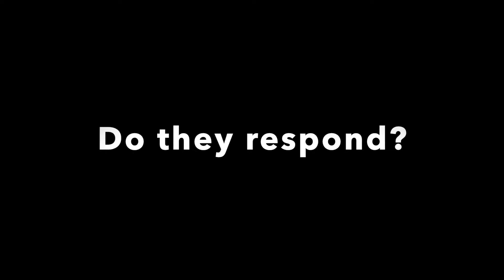HOW TO GET PR - Small Youtubers and Influencers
Hey friends,

I decided to save some tips when it comes to trying to get PR! Even tips on how to interact with PR companies! I hope this helps you because I have learned a lot along the way!

New videos @10AM EST

Xoxo,
Sarah